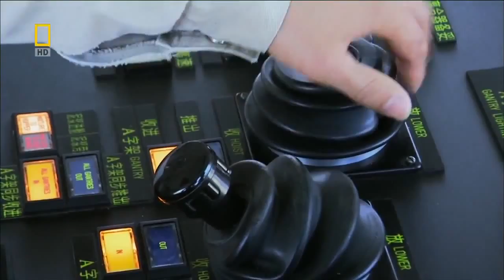MegaStructures China's Ultimate Port, Yangshan Port english report part 2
n 2000 and 2001, the decision was made to commence construction on the first of four phases. The first two phases have nine berths in total along a 3 km (1.9 mi) quayside. The first phase, which opened in 2004, can accommodate 2.2 million containers annually and includes 10 quay cranes. The second phase was opened in December 2006, and comprises 72 hectares (180 acres) with 15 quay cranes. The third phase, opened in stages, was completed in 2010 with seven berths.[citation needed] The fourth phase, expected to open in 2015, will add 4 million TEUs to the port's annual capacity.[2]
The total cost of building the port may reach US$12 billion over 20 years.[3] When complete, the port will have 30 berths capable of handling 15 million TEUs annually.[4]